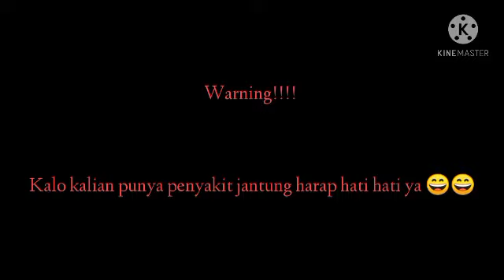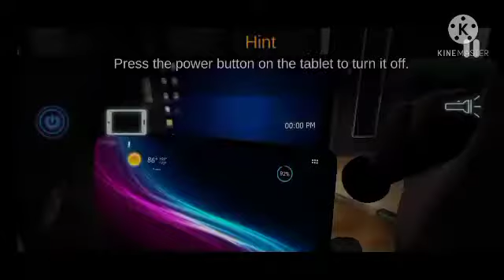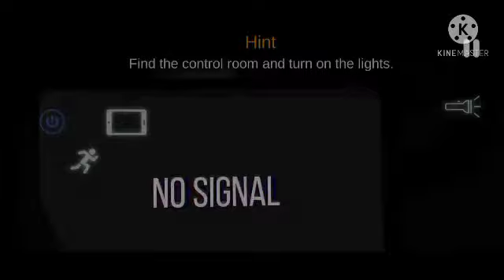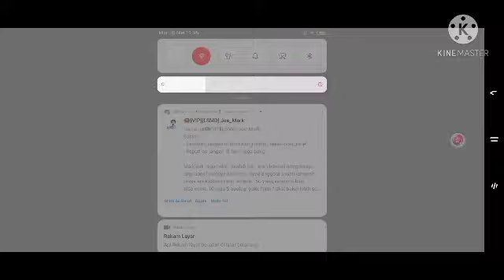GAME HORROR GAK NGOT*K SEREMMM